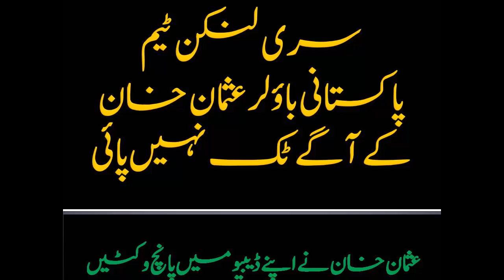Usman khan 5 wickets in debut Pakistan Vs Srilanka 5th ODI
Bismillah Hirrahman Nirrahim! بسم اللہ الرحمٰن الرحیم
اسلام علیکم!    تمام دوست احباب اور ناظرین کوارو انفو لیب چینل پر خوش آمدید کہتا ہوں۔
●▬▬▬▬▬▬▬▬▬▬▬ஜ۩۞۩ஜ▬▬▬▬▬▬▬▬▬▬▬●
Description About Video: وڈیو کی وضاحت اردو،رومن اور ہندی  زبان میں
वीडियो विवरण उर्दू, रोमन और हिंदी भाषा में Urdu / Hindi / Punjabi Language
●▬▬▬▬▬▬▬▬▬▬▬ஜ۩۞۩ஜ▬▬▬▬▬▬▬▬▬▬▬●
Roman English / Punjabi / Urdu / Hindi :

Usman Khan nay apnay debew match main shandar bowling 5 wickets woe b 3 overs main he buhat kam runs day ker shandar record bana dia i appriciated i love cricket nice bowling its a world record in debew brilliant perfomance

5th ODI: Pakistan v Sri Lanka at Sharjah - Oct 23, 2017

●▬▬▬▬▬▬▬▬▬▬▬ஜ۩۞۩ஜ▬▬▬▬▬▬▬▬▬▬▬●
In Urdu:
usman khan shinwari vs sri lanka

●▬▬▬▬▬▬▬▬▬▬▬ஜ۩۞۩ஜ▬▬▬▬▬▬▬▬▬▬▬●
In Hindi:

usman khan shinwari international debut

●▬▬▬▬▬▬▬▬▬▬▬ஜ۩۞۩ஜ▬▬▬▬▬▬▬▬▬▬▬●
Related Videos Links:
Usman Khan 5 Wickets Usman Khan Wickets Usman Khan 5 Wickets in 5th ODI  Usman Khan
●▬▬▬▬▬▬▬▬▬▬▬ஜ۩۞۩ஜ▬▬▬▬▬▬▬▬▬▬▬●
●▬▬▬▬▬▬▬▬▬▬▬ஜ۩۞۩ஜ▬▬▬▬▬▬▬▬▬▬▬●
Up Coming Videos:
●▬▬▬▬▬▬▬▬▬▬▬ஜ۩۞۩ஜ▬▬▬▬▬▬▬▬▬▬▬●
✔↪urduinfolab | Urdu Info Lab | lab info Urdu | UIL | Urdu Info Lab by Faisal
●▬▬▬▬▬▬▬▬▬▬▬ஜ۩۞۩ஜ▬▬▬▬▬▬▬▬▬▬▬●
●▬▬▬▬▬▬▬▬▬▬▬ஜ۩۞۩ஜ▬▬▬▬▬▬▬▬▬▬▬●
You Can Find Us On Other Social Sites: آپ ہمیں دوسری معاشرتی سائیٹس پر بھی تلاش کر سکتے ہیں۔
●▬▬▬▬▬▬▬▬▬▬▬ஜ۩۞۩ஜ▬▬▬▬▬▬▬▬▬▬▬●
اردو انفو لیب چینل وزٹ کرنے کا بہت شکریہ۔ اردو انفو لیب چینل کے بارے میں اپنے دوست احباب کو بتائیں تا کہ وہ بھی  اردو زبان میں دیکھ کر فائدہ اٹھا سکیں۔ ہم ہر قسم کا نالج اردو زبان میں شیئر کرنے کی کوشش کریں گے انشااللہ وڈیوز
●▬▬▬▬▬▬▬▬▬▬▬ஜ۩۞۩ஜ▬▬▬▬▬▬▬▬▬▬▬●